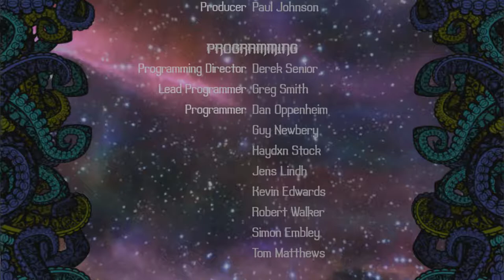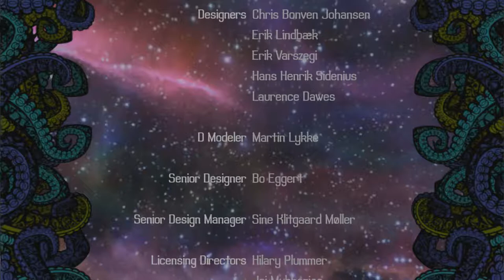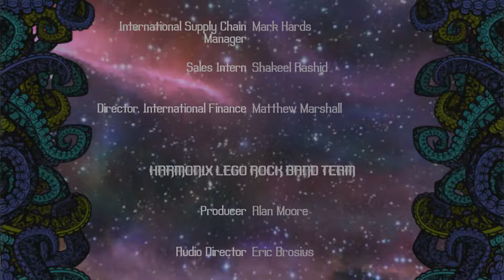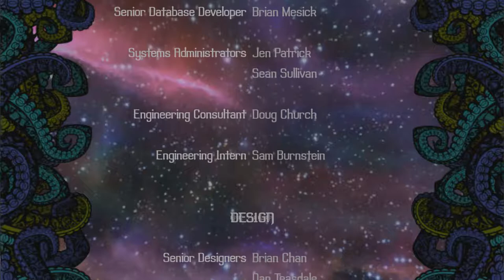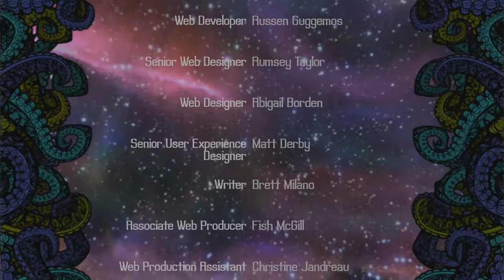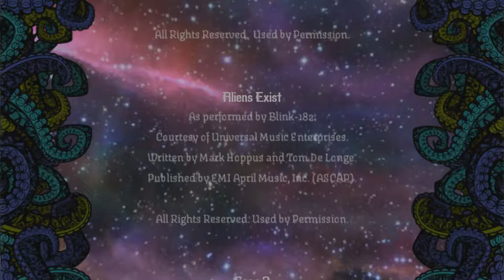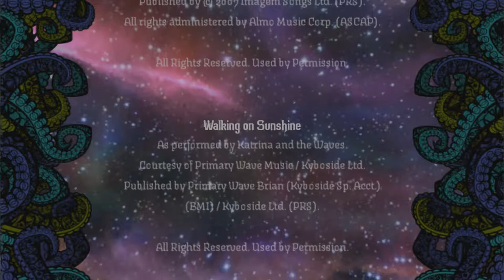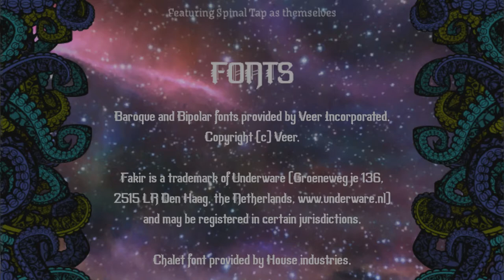Créditos - LEGO® Rock Band™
Créditos

LEGO® Rock Band™

¡Thank you so much to all the people who worked so hard to bring us this awesome game!